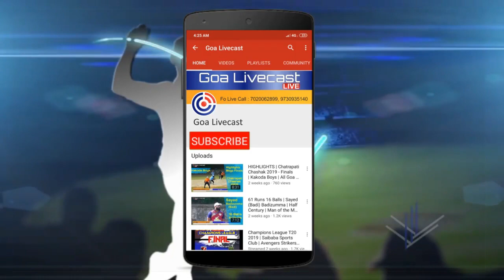SOHRAAB DHALIWAL 🔥🔥 | 101* OF JUST 52 BALLS | GENO SPORTS CLUB🏏🏏 | BANDODKAR T20 LEAGUE 2023 🏆🏆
SOHRAAB DHALIWAL 🔥🔥 | 101* OF JUST 52 BALLS | GENO SPORTS CLUB🏏🏏 | BANDODKAR T20 LEAGUE 2023 🏆🏆 | PANJIM GYMKHANA